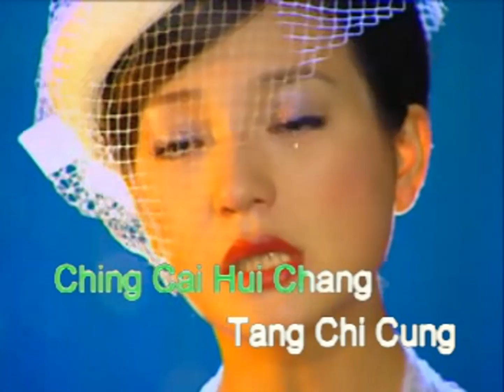赵薇-情深深雨蒙蒙 (Zhao Wei-Qing Shen Shen Yu Meng Meng) 印尼VCD